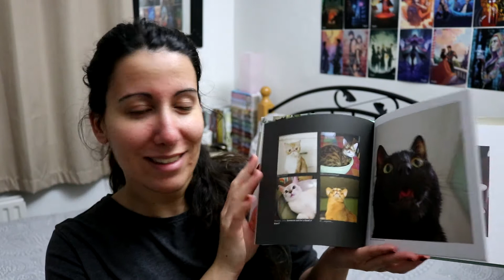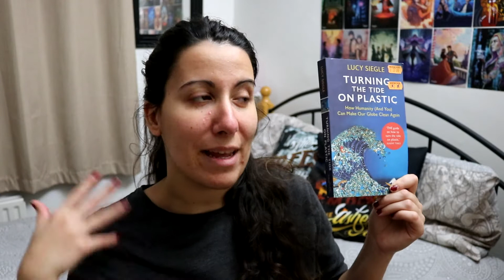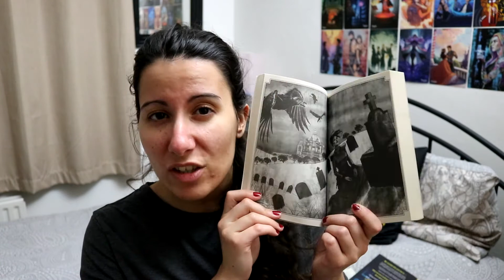as compras de hoje